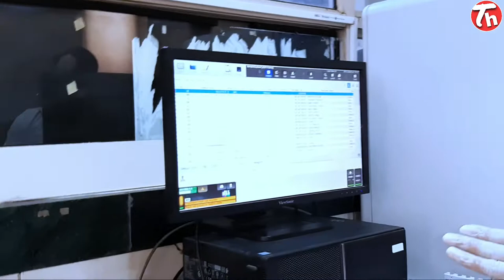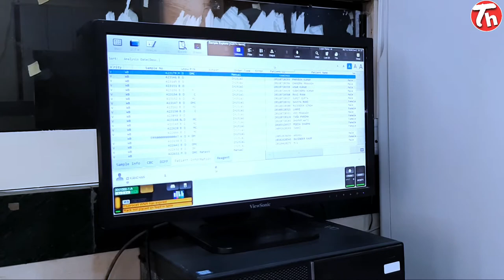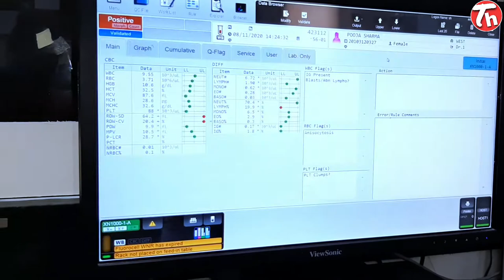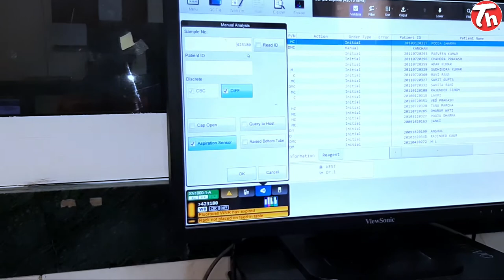Sysmex XN-1000 कैसे करती है ब्लड टेस्ट, ! Did you know about the cbc blood test sample processing.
Sysmex xn-1000 kaise karti hai blood test,
How works of transasia sysmex xn-1000,
Cbc blood test kaise hota hai fully automatic cell counter se,

Dear friends,
                        You can see in this my video fully tutorial and processing of sysmex xn-1000 fully automatic cell counter.
Sysmex xn-1000 works on cbc blood test which is 10 parts updated version.

Dosto,
             Aaj ke topic mein hum aapko sysmex xn-1000 jo ki ek fully automatic cell counter hai jispe hum cbc blood test process karte hai aaj uske bare mein hum aapko fully details denge or kaise sample process karte hai or kon kon se test process hote hai ye sabhi details mein btayenge isliye dosto meri iss video ko pura dekhna.
Dosto mai hu aapka dost lakhan chaudhary or apne technical health channel mein aapka bahut bahut suwagat karta hu.